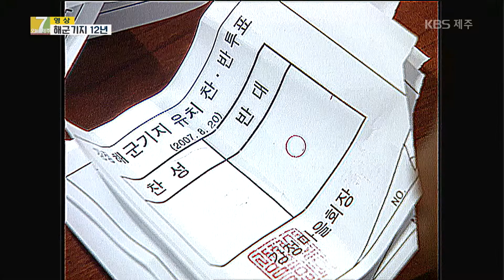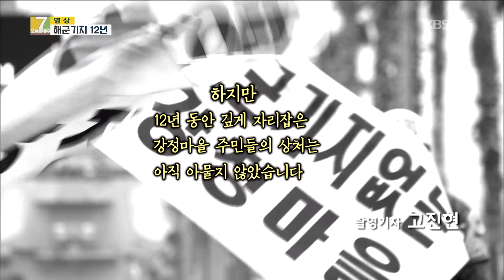[7시오늘제주/190529 영상]해군기지 12년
지난 12년 동안 강정마을은 국책사업이라는 명분 아래
국가공권력에 의해 수 많은 희생을 치러야했습니다.
2007년 해군기지 유치 기자회견부터 지난해 국제관함식까지
해군기지 추진 과정의 주요 순간들을 고진현 기자가 영상으로 정리했습니다.